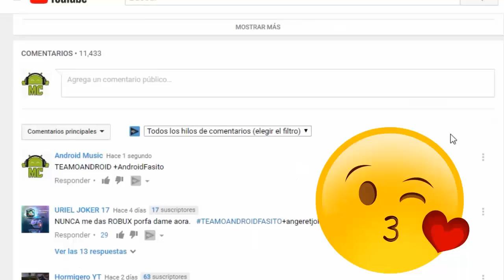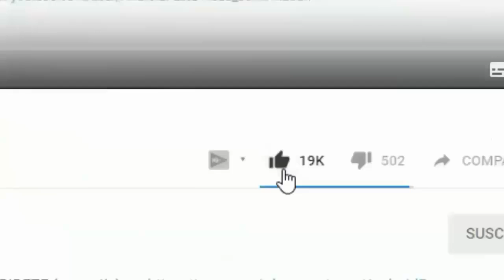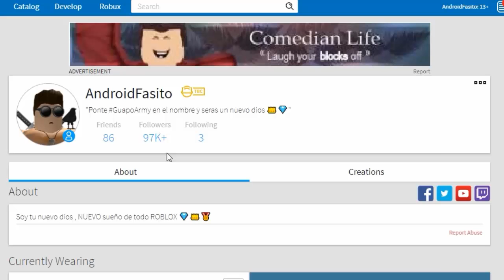niño cree que consiguió todo Roblox para el ...